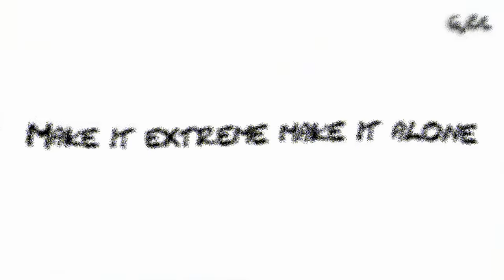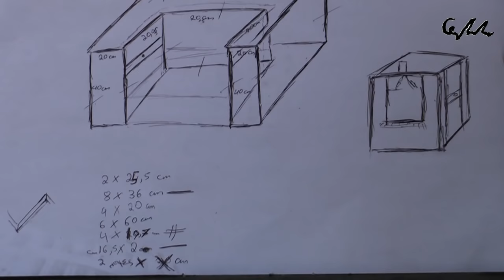Extreme glass grinder